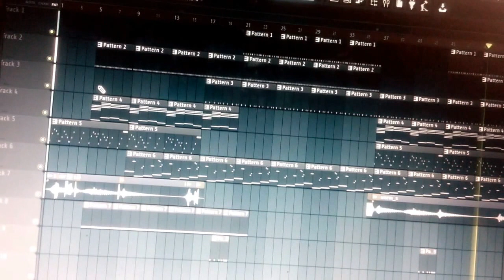La La La- Naughty Boy ft Sam Smith (theKaiju instrumental)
Trying to recreate La La La by Naughty Boy and Sam smith on FL Studio 12. It is still an ongoing project and has no envelopes and hasn't been mixed at all. I changed the drums and added a bit of percussion to the snare to give it a more afroHouse vibe. All made using the basic FL plugins and some sample files. Feel free to post a comment with tips or changes.